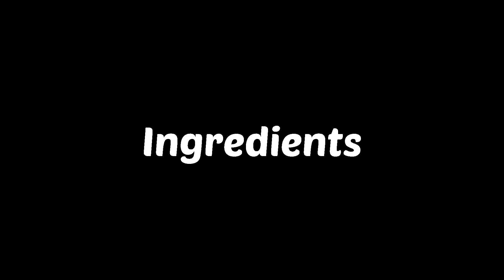Saucy Pork Barbeque | Quarantine Vlog by Mother Earth #3 | Ingredients in the description box!!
SAUCY PORK BARBEQUE INGREDIENTS

Pepper
Sugar
Garlic
Ketchup
Toyo
2 bottles of Sprite
20 pcs Kalamansi
5 kilos Kasim

Happy Cooking mga ka-family!!

‼We accept bulk orders for any occasions within Cavite area only.

‼Just inform us 2-3 days ahead of time so we can prepare your ordes.

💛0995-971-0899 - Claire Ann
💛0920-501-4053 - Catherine